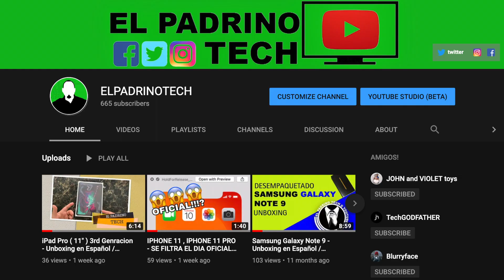TechNoticias (episodio #2) (TECHBOWTICIAS)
Este video es un poco diferentes a lo que acostumbro hacer, es un resumen de las noticias tecnológicas más destacadas de la semana, pero lo hice en cantando/rapeando. Quería romper con la rutina y le agregué un poco de humor y ritmo, espero les guste.

🔔 Presiona la campana para que no te pierdas ningún vídeo.

Technoticias (episodio #2)

Hablado: Hola que lo que, bienvenidos a un nuevo video de el Padrino tech.
y esto es….TechNoticias

Coro:
Aquí te traigo to’ la’ vaina de la tecnología,
las noticia destacadas en los pasados días,
así que si no tas al tanto por eso estoy aquí,
Y con este dembow te la voy a resumir.

sub-coro:
Te la voy a resumir te la voy a resumir,
con este dembow te las voy a resumir (2)

Verso#1:
Salió la nueva versión de android ¿y saben que?
Ya no hay más nombres de dulces solamente android 10,
Pero este cambio se veía,
Yes que sigue la presión de la manzana mordía,

Y hablando de presión por hay viene Disney +,
servicio de streaming mas barato que to’
asi que Netflix se jodio Amazon se jodio,

Vers#2
UnCover saco algo que estabamo esperando
El jailbreak de la version 12.4,
Ay jaqueo pa’ rato se tan burlando de apple o en 13.0 se tan concentrando,

Y ya para acabar señores es oficial,
El 10 de septiembre nos van a mostrar,
Los nuevos teléfonos nuevos iPhones,
Y es que apple ya envió la invitación,

Hablando: Oye que lo que, esto es el padrino tech, me puede seguir en instagram, twitter y facebook...y porsupuesto es Youtube. si no estás subscrito, que tu estas espera suscríbete y presiona la campanita.